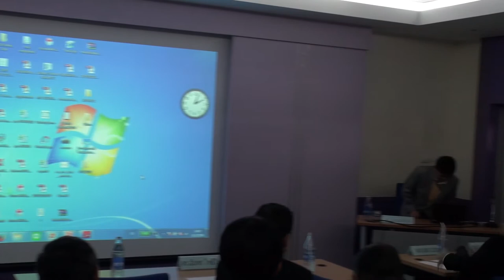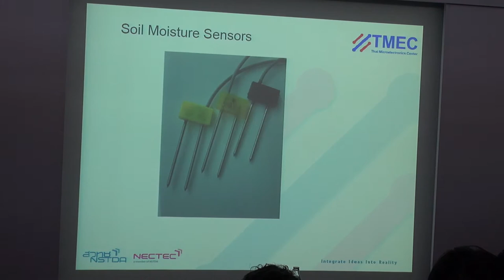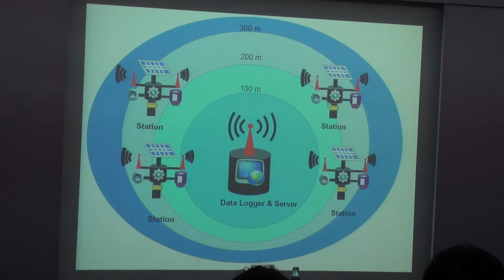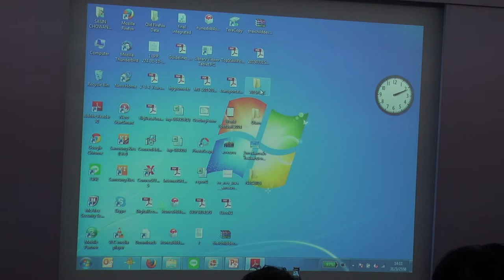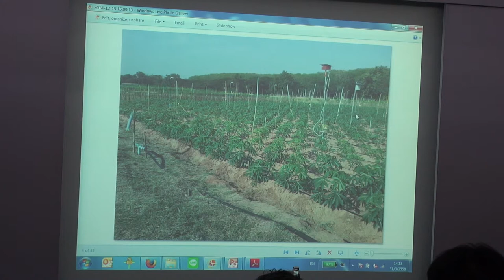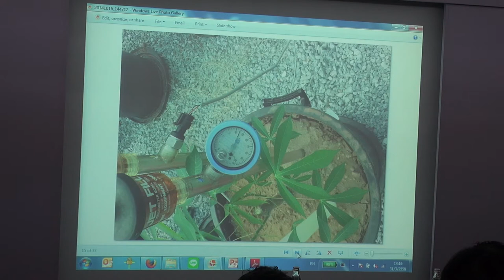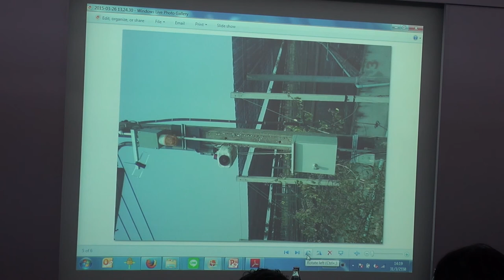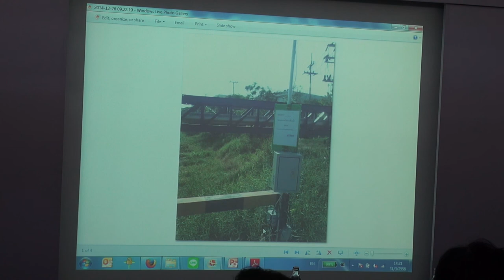เทคโนโลยี sensors กับการสนับสนุนภาคการเกษตร (2/4)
การสัมมนาเรื่อง เทคโนโลยี sensors กับการสนับสนุนภาคการเกษตร วันอังคารที่ 31 มีนาคม 2558 เวลา 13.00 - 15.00 น. ห้องประชุม CC-307 อาคารศูนย์ประชุมอุทยานวิทยาศาสตร์ประเทศไทย (CC) อุทยานวิทยาศาสตร์ประเทศไทย